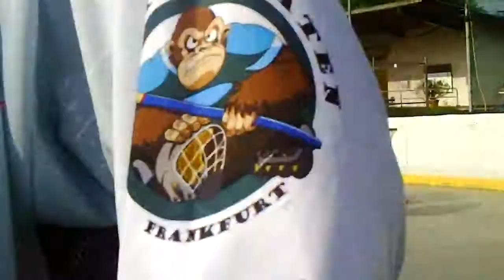IHD-Landesliga Hanau-MP 6.6.10 001.AVI